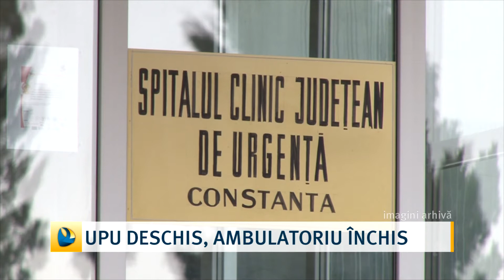Upu deschis, ambulatoriul închis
Activitatea medicală din cadrul spitalului județean va decurge normal de Paște. Au fost luate toate măsurile necesare astfel încât toți cei care au nevoie să poată primii consulații și îngrijiri medicale. Conducerea unității sanitare este pregătită. Mai mult, se așteaptă la un val mai mare de pacienți, având în vedere că policlinicile și cabinetele medicilor de familie vor fi închis. Funcțional va fi și punctul UPU SMURD de la Năvodari.